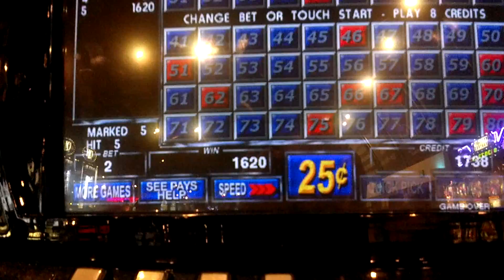5 Spot Keno Win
I got lucky and hit on the third spin after I started recording. After the video, I was going to bet 75 cents until I got down to $400, and I hit for another $600.